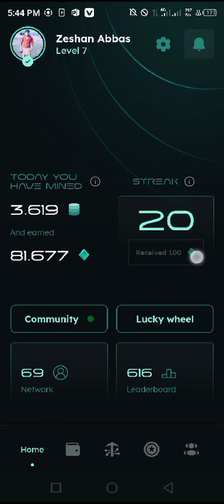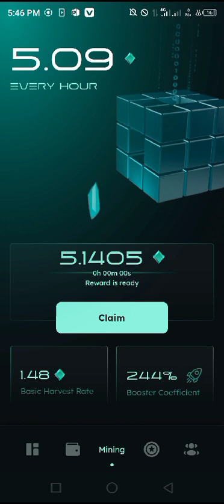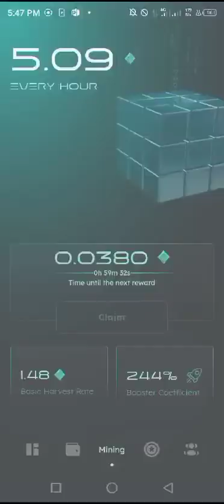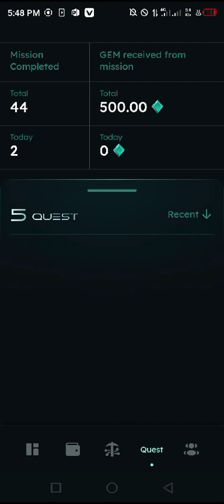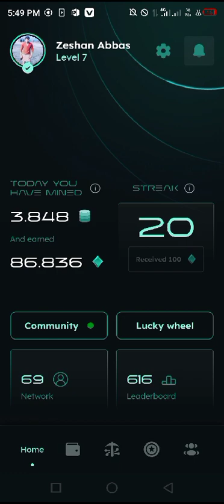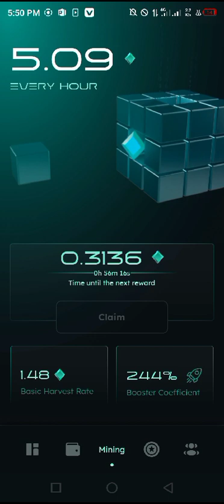athene network detail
barger investment work